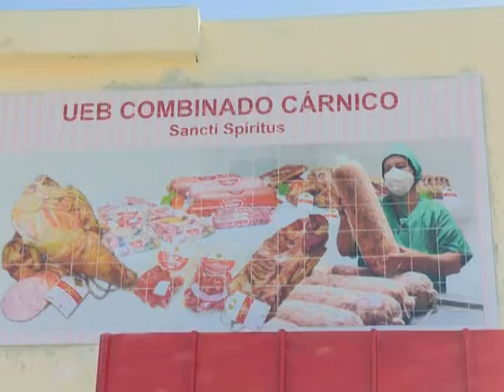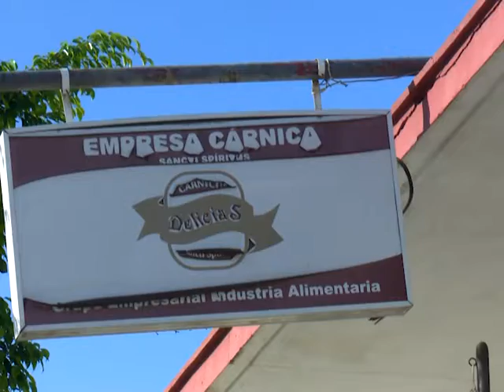Energía Solar en Sancti Spíritus